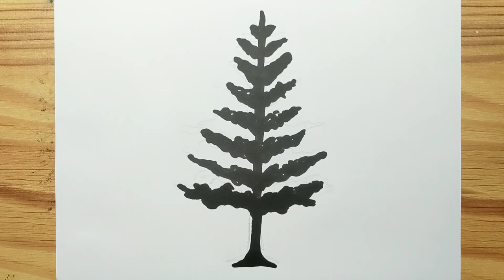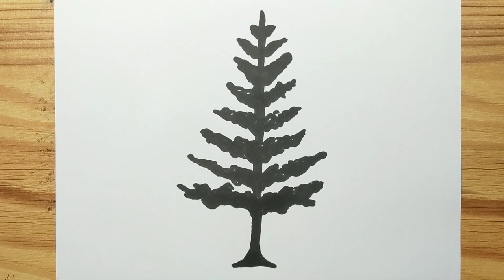How to draw SILHOUETTE PINE TREE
Hello,,,today, we are learning "SILHOUETTE PINE TREE"